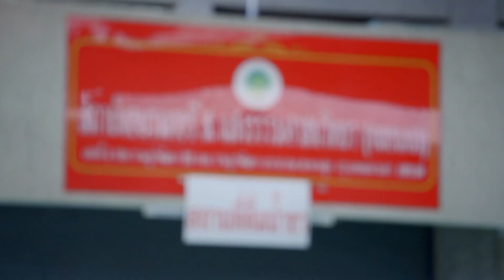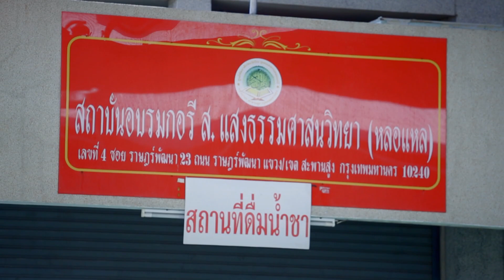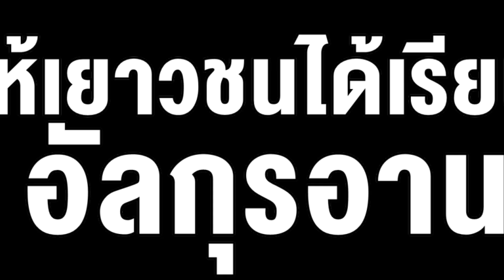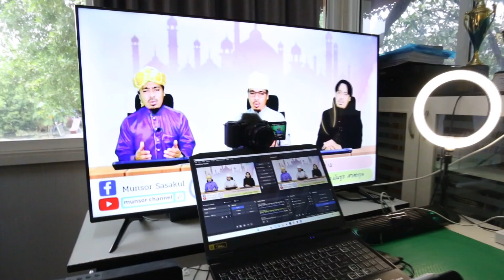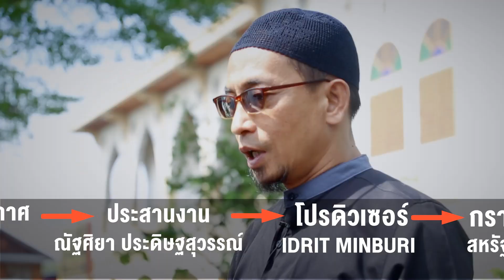สลามกัมปง เปิดชุมชนมุสลิม ตอน ชุมชนคนหลอแหล สะพานสูง Ep.3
รายการที่จะพาผู้ชมไปเยี่ยมวิถีชีวิตชุมชนมุสลิมในย่านต่างทั้งในกรุงเทพฯและปริมนฑล
ดำเนินรายการโดย อับดุลลอฮฺ อาดำ

infosat ช่อง 135  : GMMZ ช่อง161  : iDeasat ช่อง 179
หรือค้นหา  ค่าความถี่ : 3880
Symbol rat :30000
polarization :H